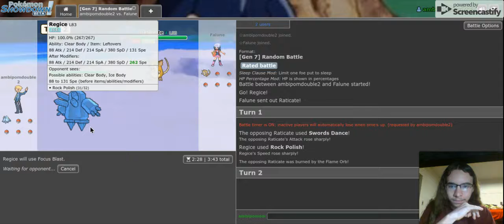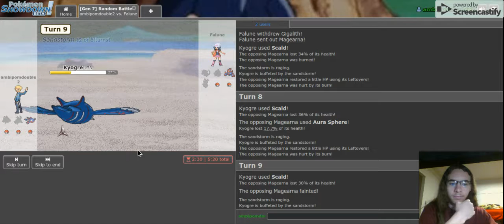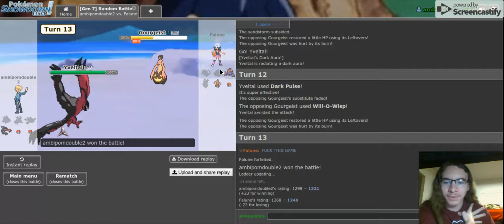I'm bad at showdown (NU and random battle/teambuilder) #3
I play Pokemon showdown in the NU tier. I'm not very good. Please ignore the watermark on the top it's only type of screen recorder I could find for a chromebook that actually functions correctly.

I guess they never miss, huh?
You got a boyfriend, I bet he doesn't kiss ya
He gon' find another girl and he won't miss ya
He gon' skrrt and hit the dab like Wiz Khalifa